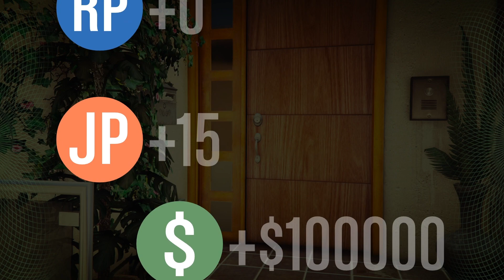Lamar Contract Mission, this Week Insan Money | gta5 online